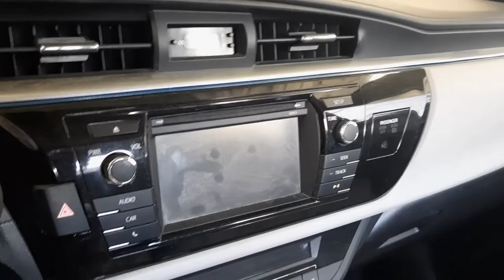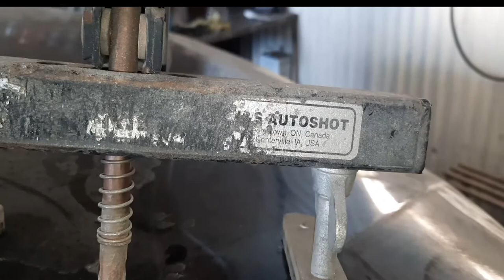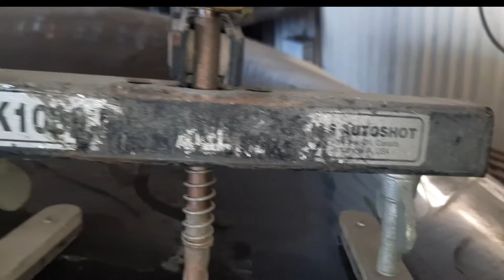COMO hacer un SPOTTER fasil y rapido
COMO HACER UN SACA GOLPES CASERO (CHAQUETERA) / SPOTTER CASERO CON POCO DINERO